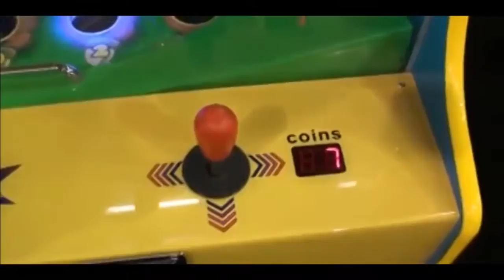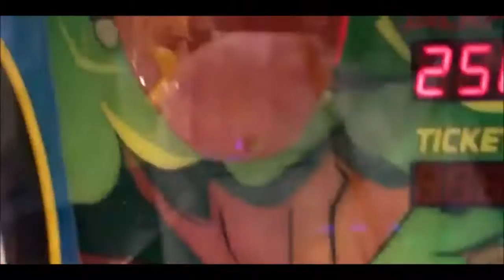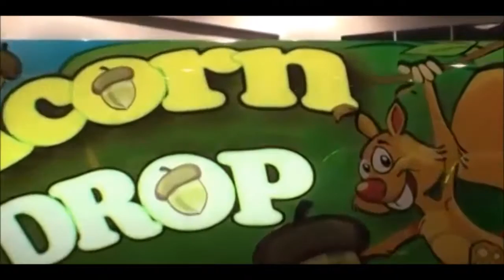Acorn Drop Ticket Redemption Arcade Game